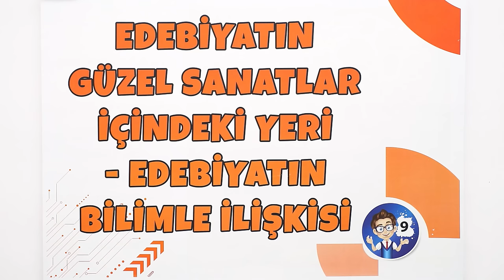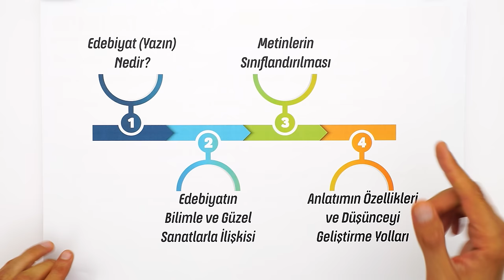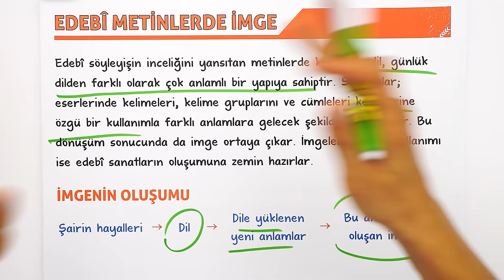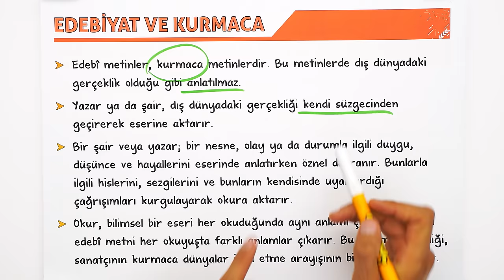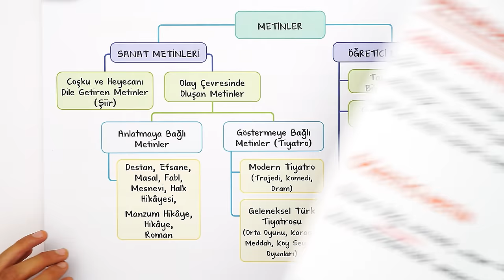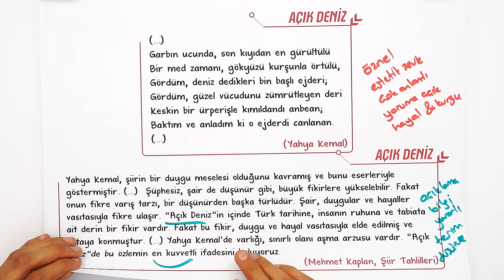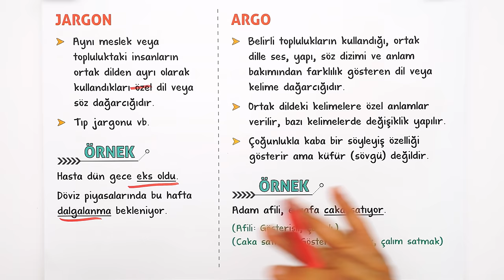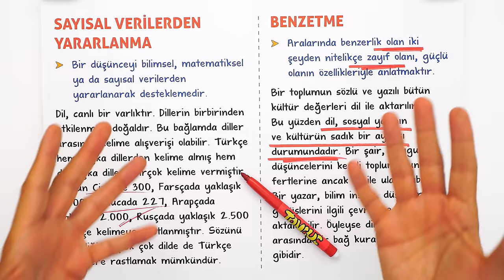Edebiyatın Güzel Sanatlar İçindeki Yeri - Edebiyatın Bilimle İlişkisi | 9.Sınıf Edebiyat #2025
Sene boyunca; konu anlatımları ve soru çözüm videolarıyla, tonguç yanında! Bu videoda Edebiyat dersinin "Edebiyatın Güzel Sanatlar İçindeki Yeri - Edebiyatın Bilimle İlişkisi" konusunu işliyoruz. Hazırsan öğrenme garantili videomuza başlıyoruz! 😎